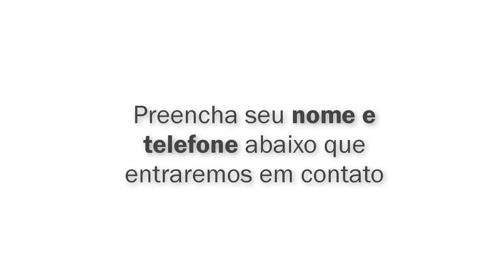Como Funciona Nosso Tratamento Auditivo?